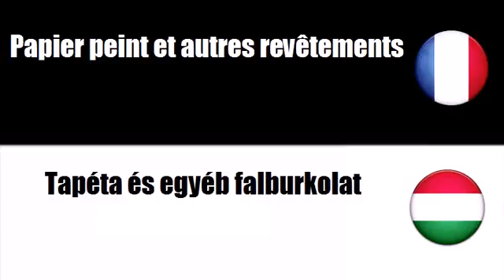Francia szókincs # Téma = Tapéta és egyéb falburkolat